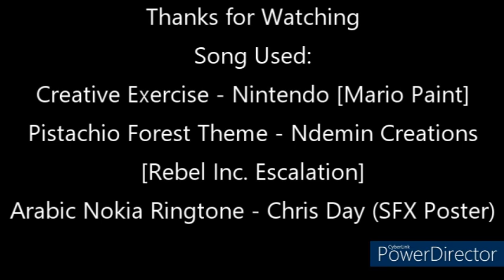Send Dudes Meme but Creator and Hacker are in a War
It's stupid but funny to me.